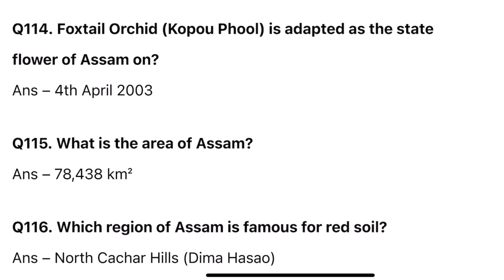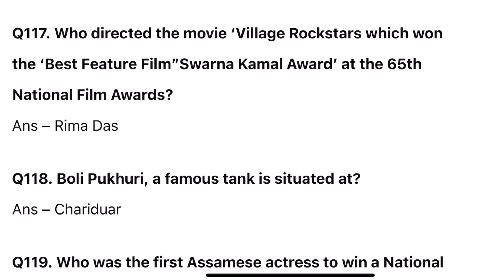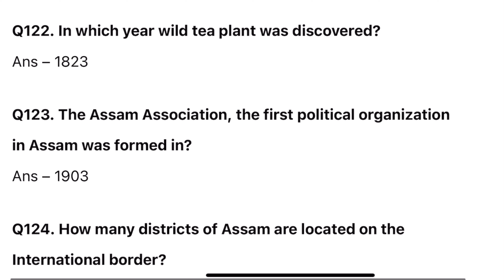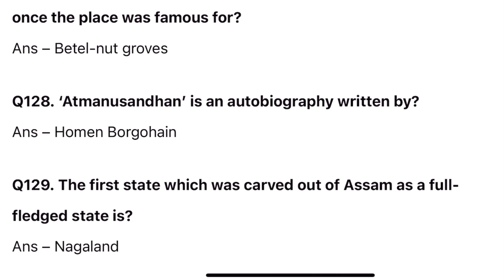Gk for Adre // ADRE 2.0